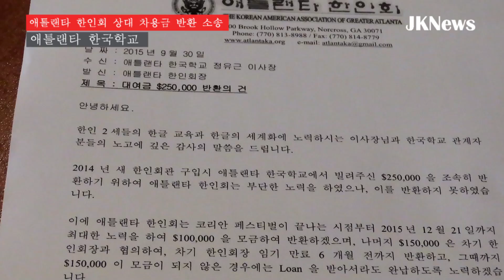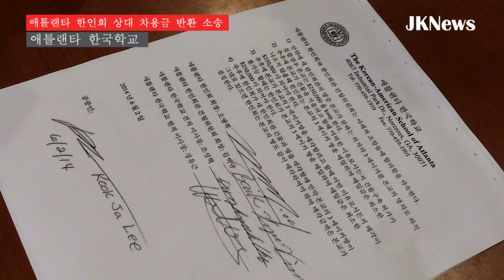한국학교 한인회에 담보설정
미국뉴스 /애틀랜타한인회, 한국학교
애틀랜타한국학교 (이사장 이국자)는 지난13일 둘루스 한식당에서 애틀랜타 한인회 상대로 차용금 반환 소송을 법원에 접수했다고 밝혔다.